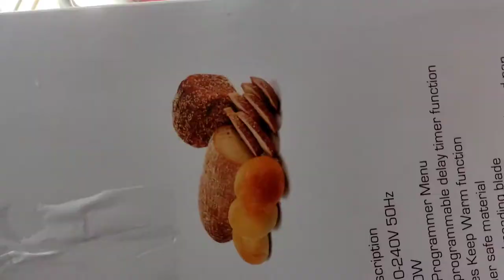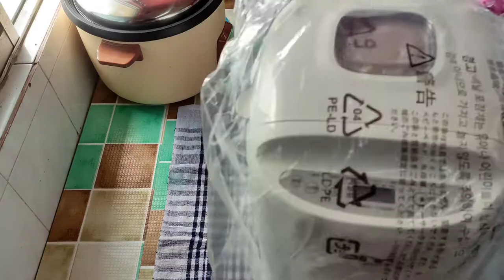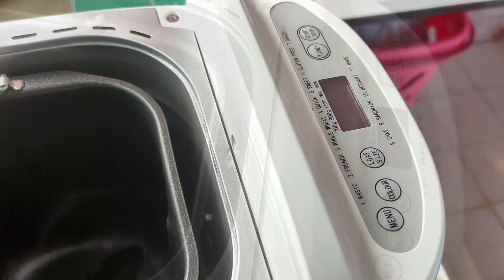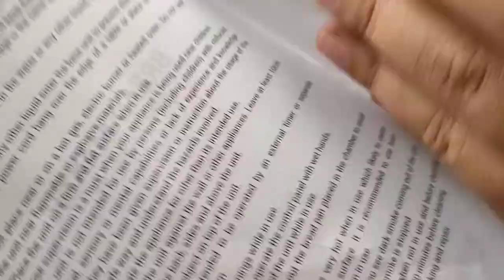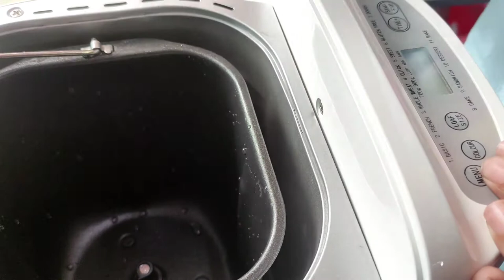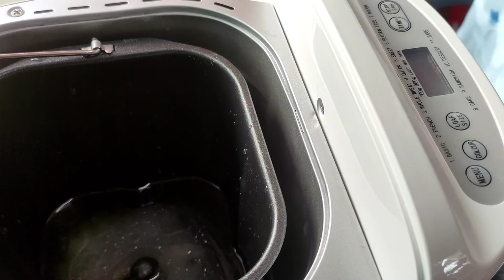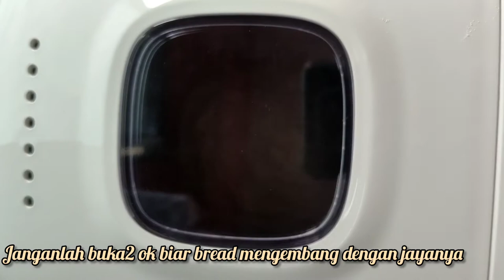Review Bread Maker from MR.DIY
happy watching